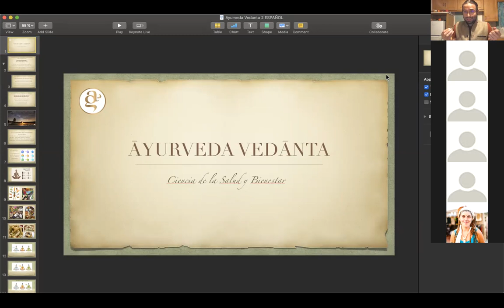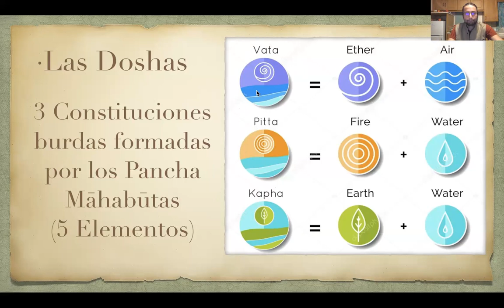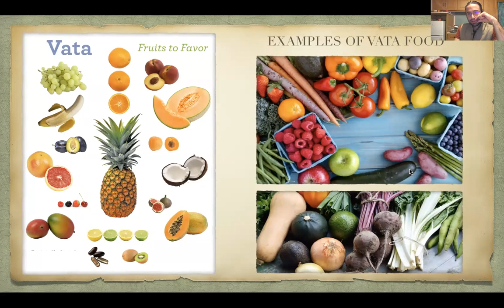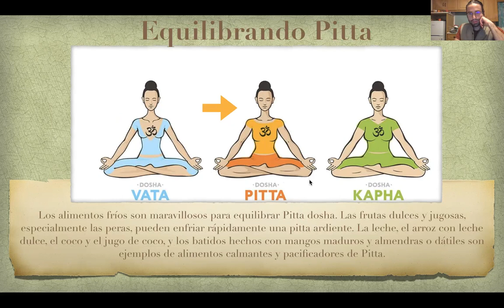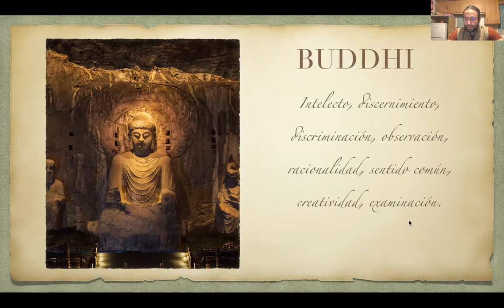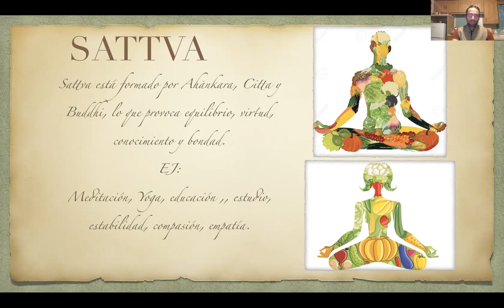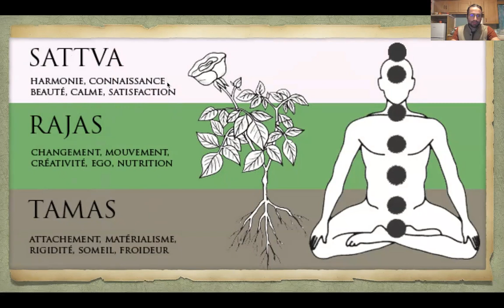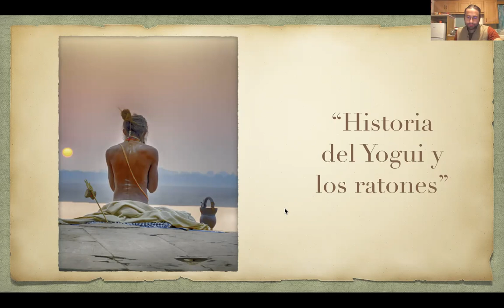Ayurveda Vedanta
Seminario Introductorio al Ayurveda; Gunas y Doshas para principiantes.